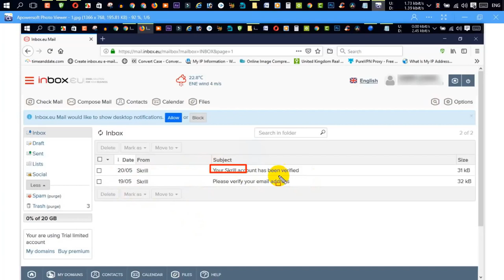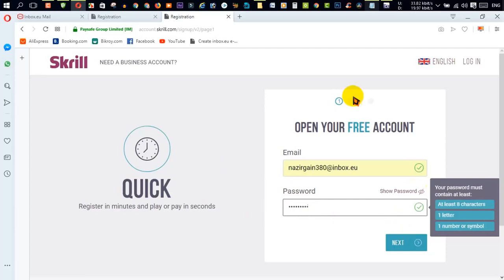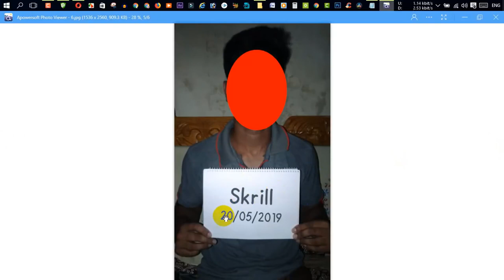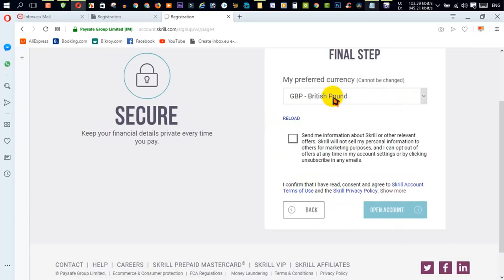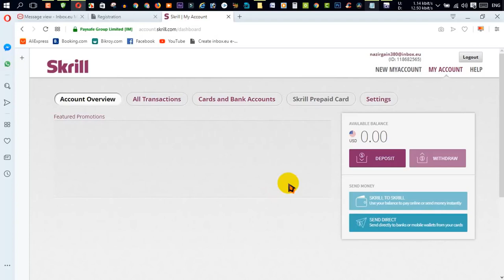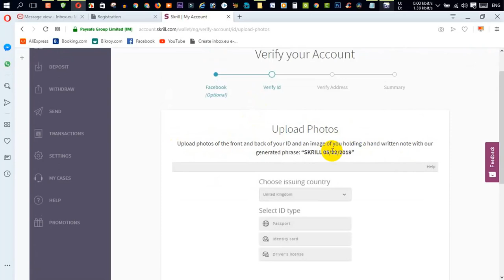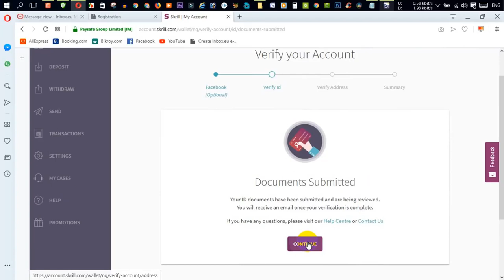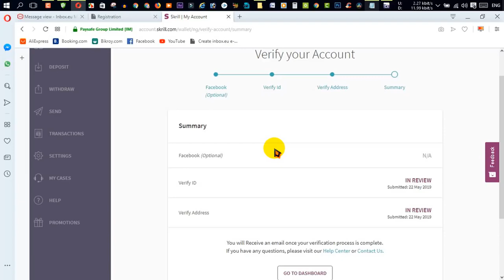Skrill account verification 2020 | How to verify skrill account in 2020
simple steps to verify skrill acounts within minutes.

CREDITS: Best Offer